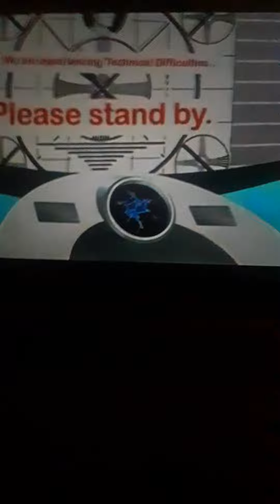The Super Hero Squad Show New Brother